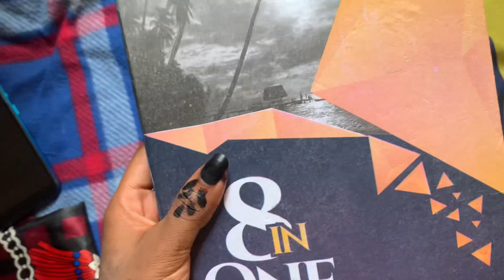Waking up by 5am | morning routine | will I survive | uni diaries💌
Heyy guysss welcome back 💌